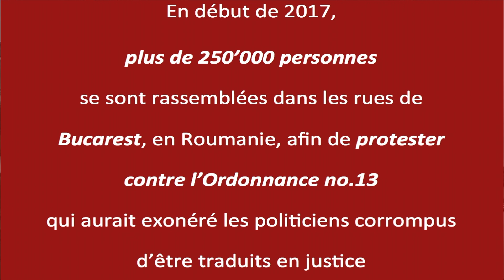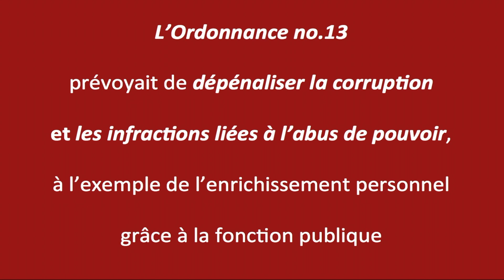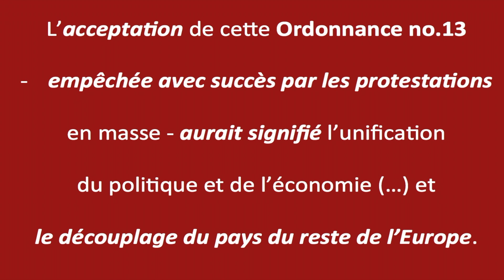Corruption et manifestations en Roumanie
En début de cette année, plus de 250'000 personnes se sont réunies dans les rues de Bucarest et d’autres villes de Roumanie, pour protester contre le gouvernement et une nouvelle ordonnance qui aurait dépénalisé la corruption. Ces manifestations sont riches d’enseignements sur la démocratie et les processus démocratiques dans ce pays en transition. Et c’est précisément cela que le présent texte tente d’expliquer tout en mettant en exergue l’importance qu’a eue l’entrée de la Roumanie dans l’UE afin de durcir la lutte contre la corruption.